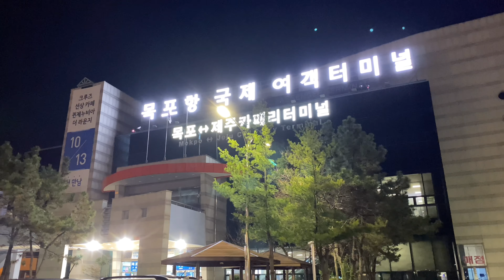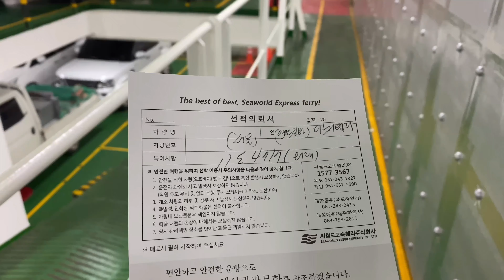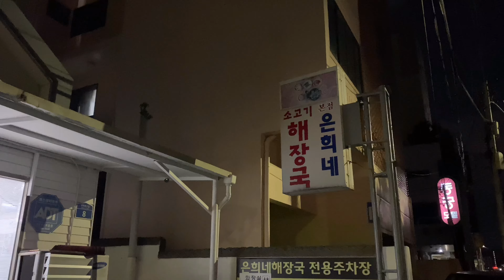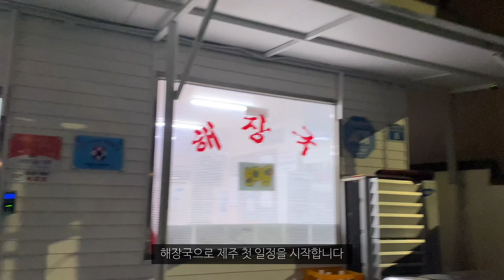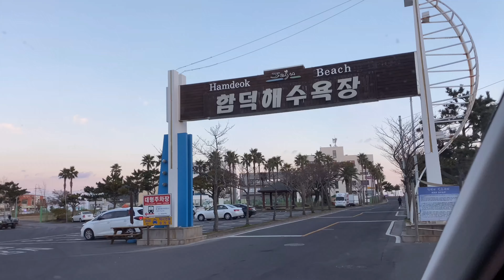4k 내차로 떠나는 제주도 차박여행 7박8일 1편 / 제주 드론영상 / 목포에서 배타고 제주로 / 함덕해수욕장 / 광치기해변 / 성산일출봉 / 디스커버리4 / 슬기로운차박생활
바쁜 일상 속에서 잠시 여유가 생겨 차박을 하며 꿈꾸게 된 제주도 차박여행을 다녀왔습니다.
해마다 한 두번씩은 제주로 캠핑을 다녔기에 웬만한 곳은 안 가본곳이 없을 정도지만
차박으로 떠나는 여행은 또 다른 설램을 갖게 하더군요.
그것도 내차로 배타고 떠나는 7박 8일간의 여행이라니..

바람이 많이 불어 어쩔수 없이 영상에 음원을 많이 넣게 되었으니 양해해 주시기 바라며
즐겁게 감상해 주시면 감사하겠습니다.

CAMERA
iphone 11PRO
canon 6D
dji 매빅에어2

LENS
canon EF 16-35mm F2.8L II USM
canon EF 35mm F2